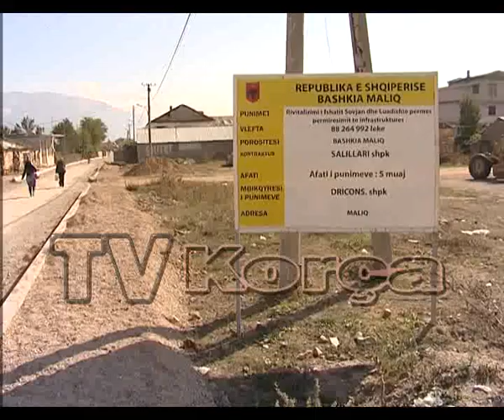Gati per asfaltim rruga e Sovjanit